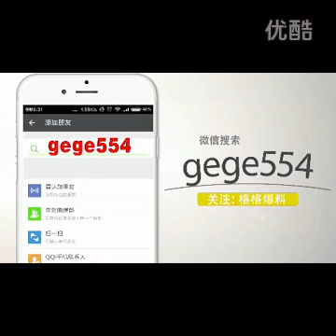Fu Yuanhui Reaction Imitated By Chinese Star Jia Nailiang